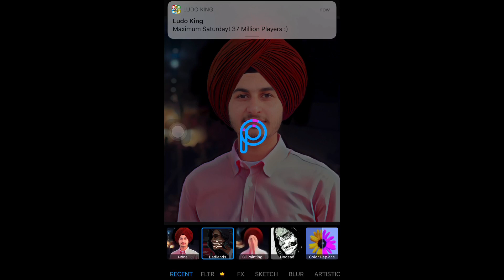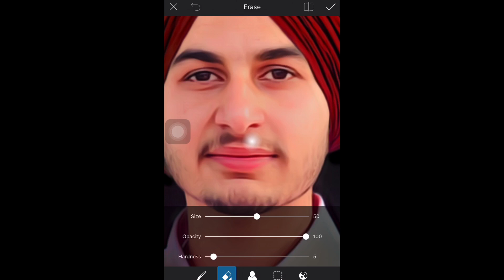Make Painting in Picsart | Tutorial | Easy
Make pics like painting with easy method in picsart. Basic editing